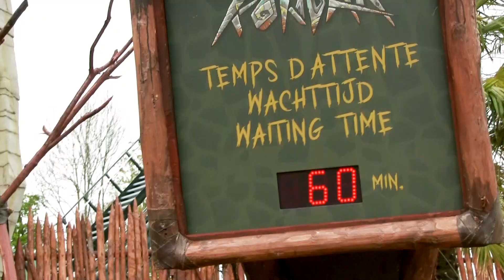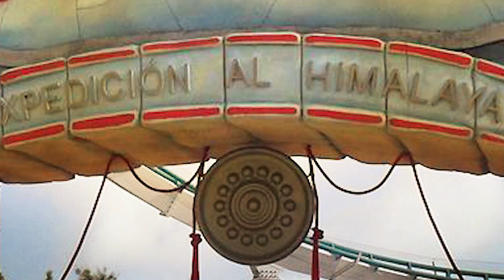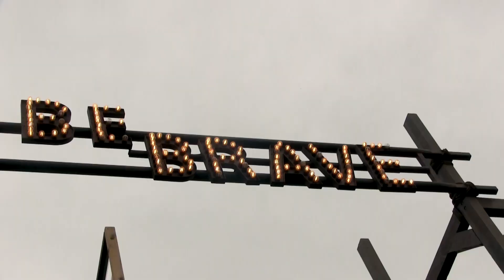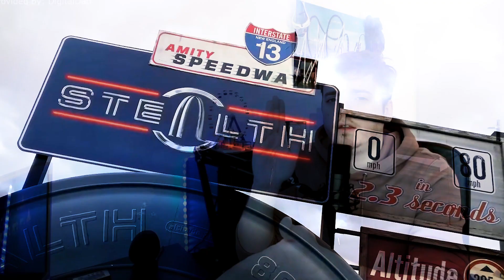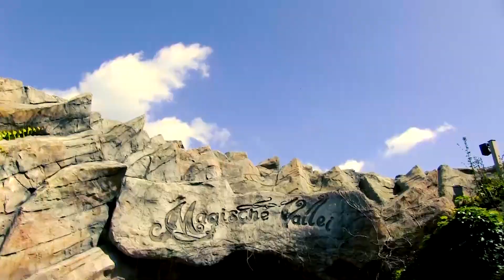Mes 12 Meilleurs COASTERS ! (en 2021…)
Enfin !! Voici la liste de mes Coasters Favoris ! Du Parc Astérix à Toverland mais aussi de Port Aventura à Phantasialand ... je vous dit tout !!

Attention ! il s'agit là de mon propre avis ! je compte sur vous pour me donner votre liste en commentaire !

- Les Mécanos du ciel de Geoffroy Thirault